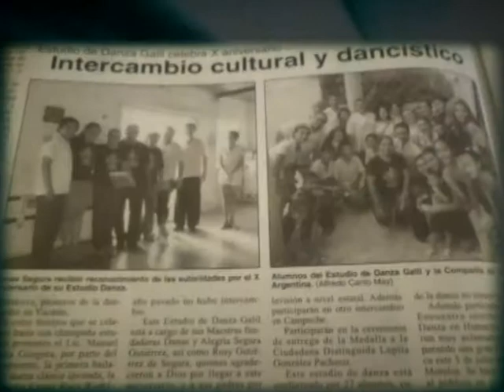hakim trailer fin ok MPEG2